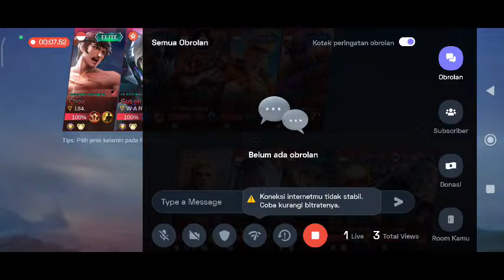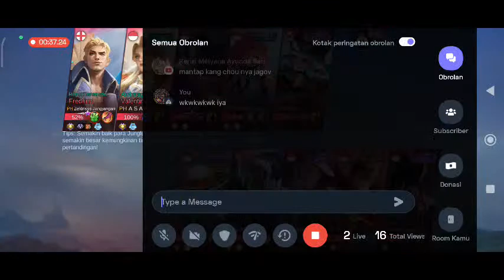BRONZE MATCH NATIONAL HERO'S DAY TOURNAMENT